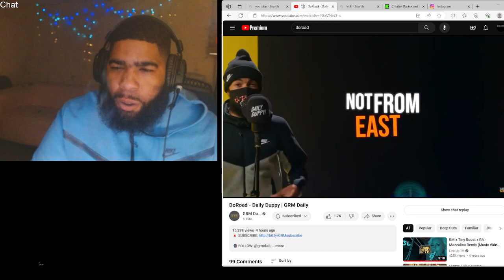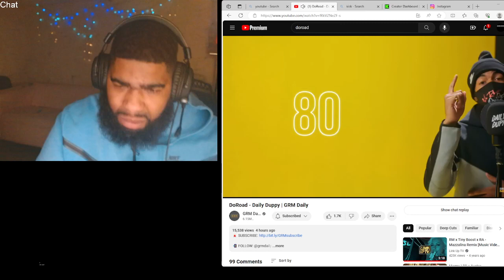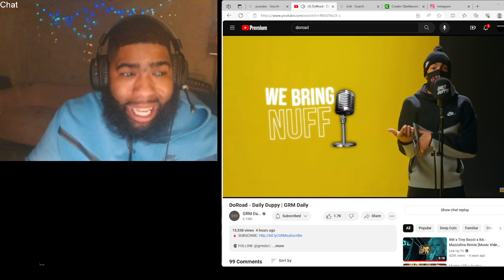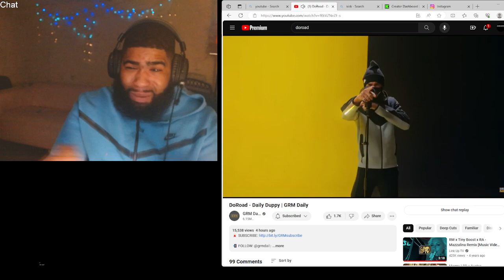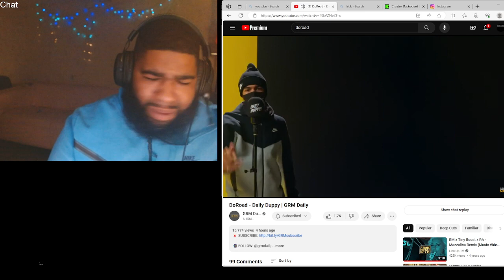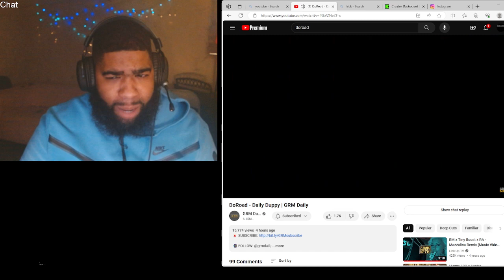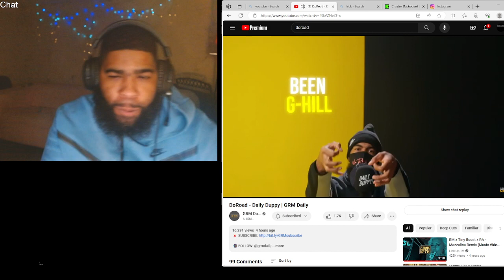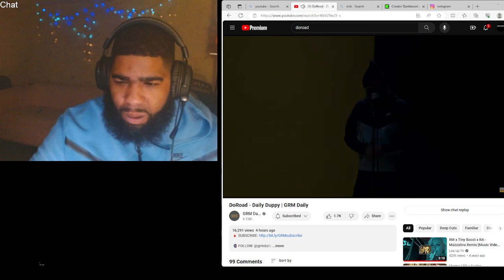DoRoad - Daily Duppy |Reaction